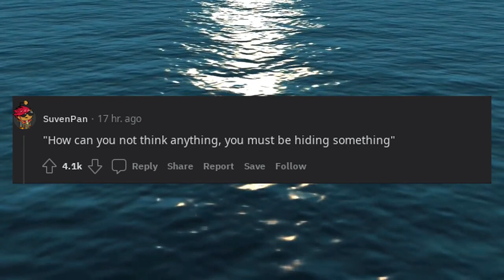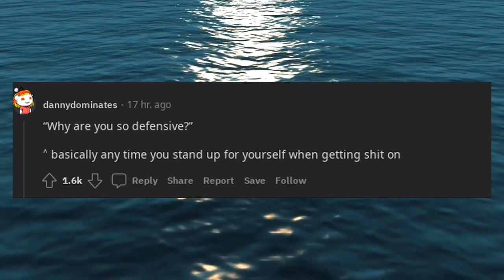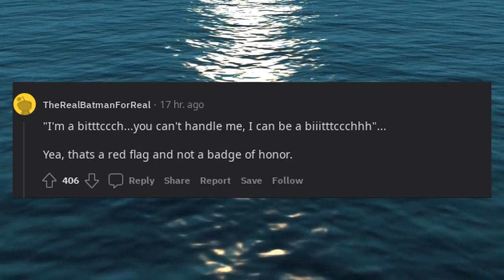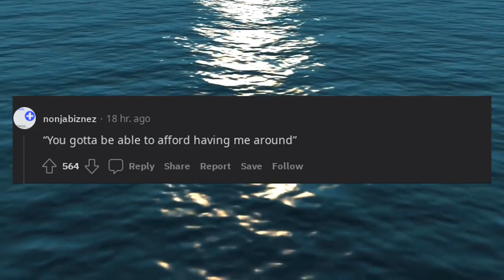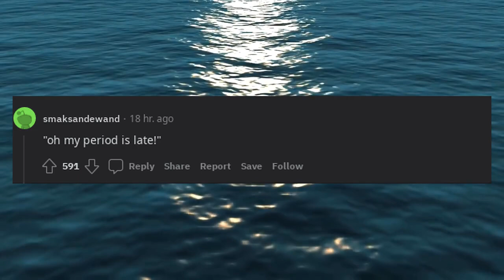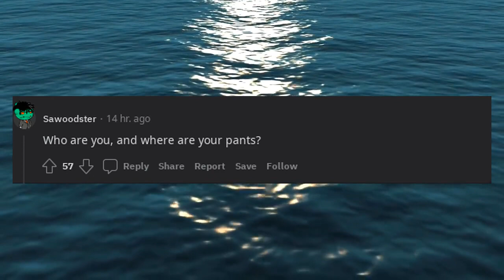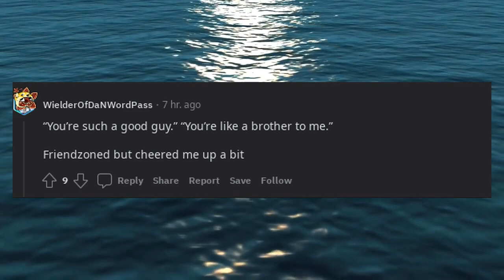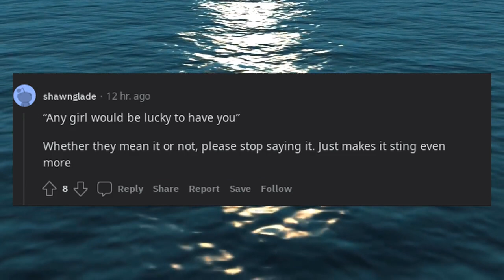What's a phrase men hate hearing from women?